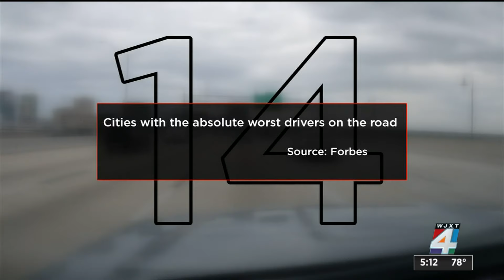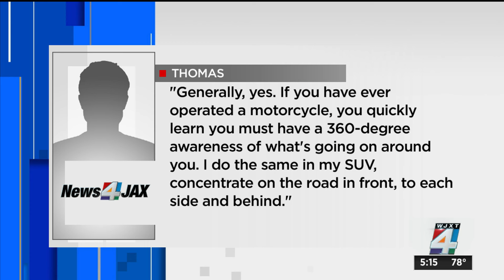Jacksonville ranked among cities with the worst drivers in the country, study finds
A Forbes magazine study published Thursday found that Jacksonville is among the Top 15 cities with the worst drivers in the country.